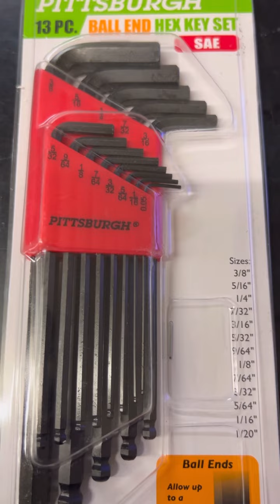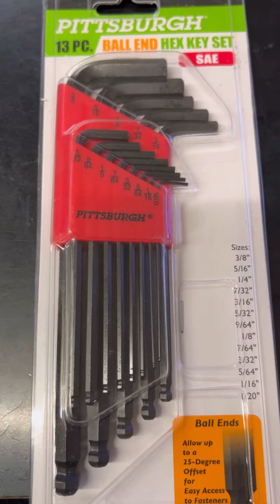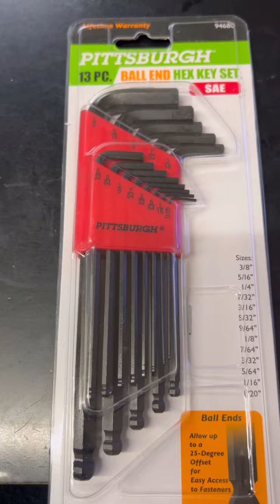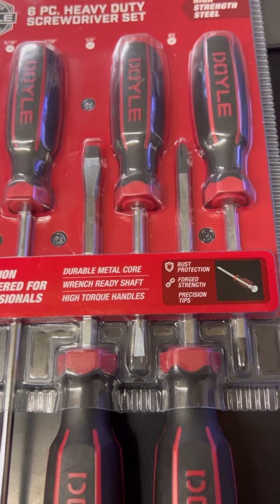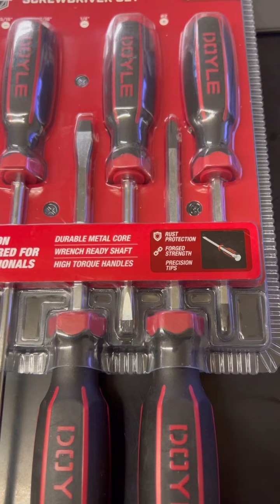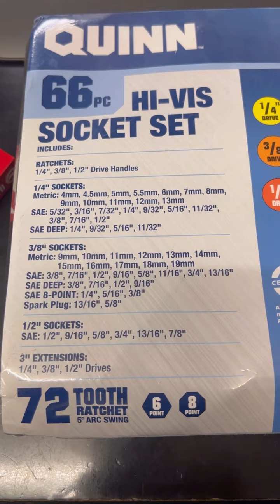Tool Give Away to whoever guesses what breaks first! Quinn, Pittsburg and Doyle tool haul.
First tool set for our youngster working the night shift. If he can keep it together for six months we will get him some higher quality stuff. We’ll also see what daily use and a nasty environment do to these tools over six months. What’s going to break first guys? I’m betting cousin Quinn’s tongue and groove pliers. The one who guesses right in the comments will get their choice of a William’s USA 1/4” ratchet or a set of Klein Magnum nut drivers in 1/4” and 5/16. We’ll see how he’s doing every week or so as we add things to the set and see if these Chinesium tools get the job done.
Thanks to everyone who views my channel, please hit me up in the comments.